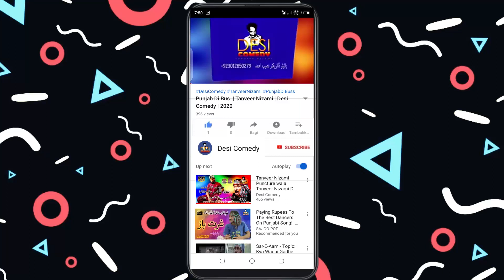14 August Show | Singer Yaseen Ahmed | Desi Comedy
Hello friends, the whole team of Desi Comedy welcomes you. Keep playing good comedy videos

This New & Exclusive Only On Desi Comedy Official YouTube Channel.

Special Thanks Salman malik

 Writer & Director : Naseeb Ahmed  ' Cameraman : Ismail Ranjha  ' Editer Muhhamad Haseeb

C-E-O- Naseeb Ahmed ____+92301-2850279